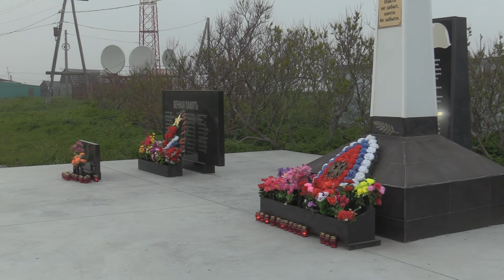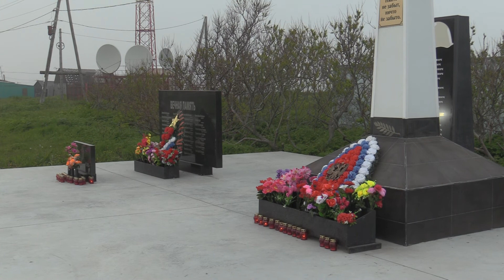Всероссийская акция минута молчания п. Октябрьский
п. Октябрьский Усть-Большерецкого района Камчатского края принял участие во Всероссийской акции минута молчания.